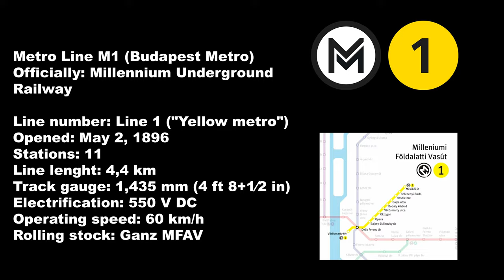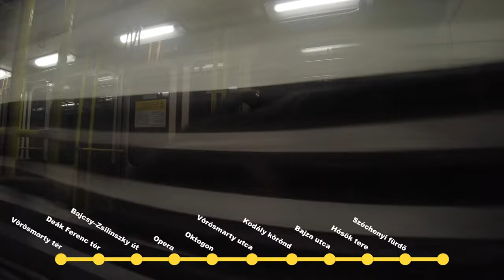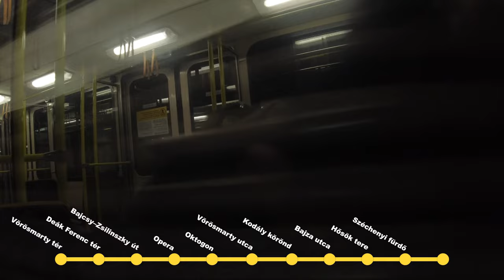【4K】TRIP REPORT - Budapest Metro Line (M1) Built in 1896 - FULL EXPERIENCE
Today we will take a ride on the metro line that was built in the 19th century, more precisely it was built between 1894 and 1896 and opened to the public on May 2, 1896. Officially this is Budapest Millennium Underground Railway, Metro 1 or M1. It is known locally as "the small underground" ("a kisföldalatti"), while the M2, M3 and M4 are called "metró". It is the first underground on the European mainland, and the world's third oldest underground after the London Underground and Liverpool's Mersey Railway. Line 1 runs northeast from the city center on the Pest side under Andrássy út to the Városliget, or City Park. Like Line 3, it does not serve Buda. It's daily ridership is estimated at 80,000. Enjoy the video!

OVERVIEW:
Status: Operational
Line number: Line 1 ("Yellow metro")
Termini: Vörösmarty tér and Mexikói út
Stations: 11
Service type: Rapid transit
System: Budapest Metro
Operator: BKK
Rolling Stock: Ganz MFAV
Opened: May 2, 1896
Line length: 4,4 km
Track gauge: 1,435 mm (4 ft 8+1⁄2 in)
Electrification: 550 V DC
Operating speed: 60 km/h

In addition to these videos, if you like photos about railway...